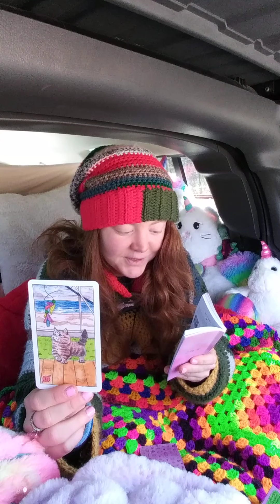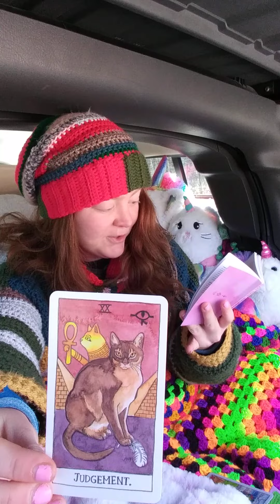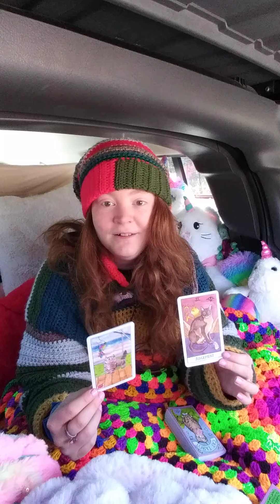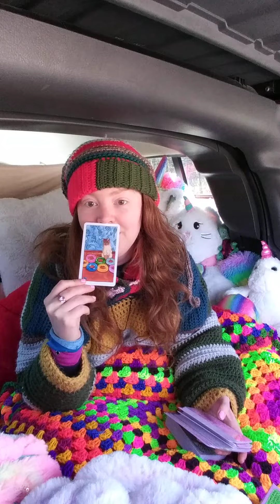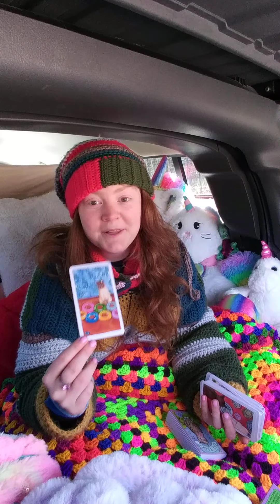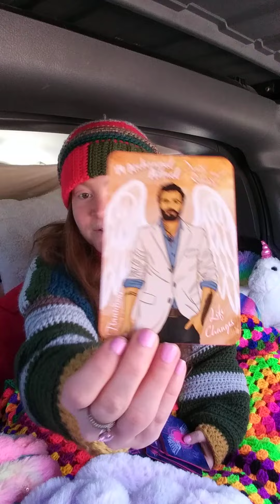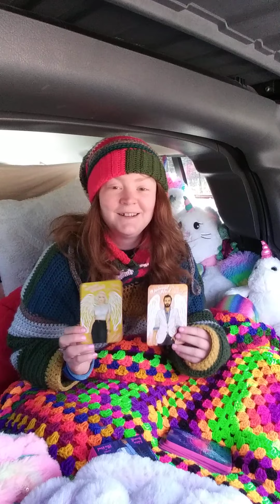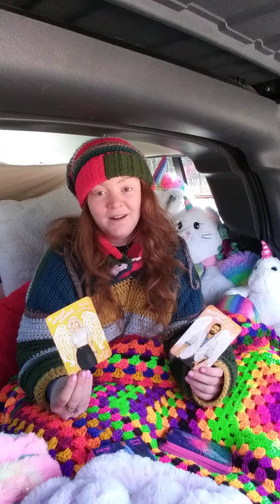Collective Reading Ascension Journey don't focus on the details just get started participate be love